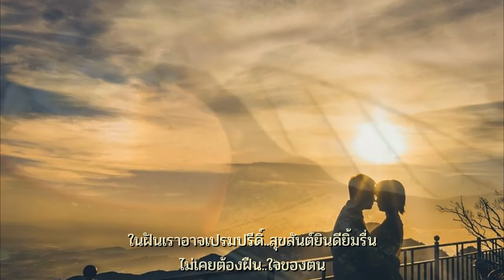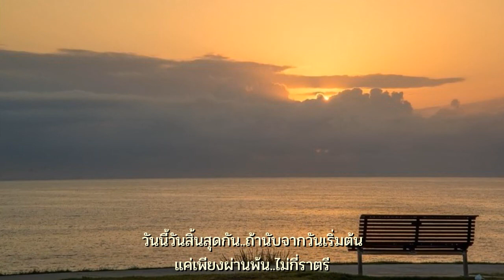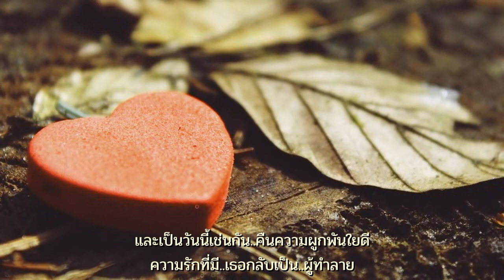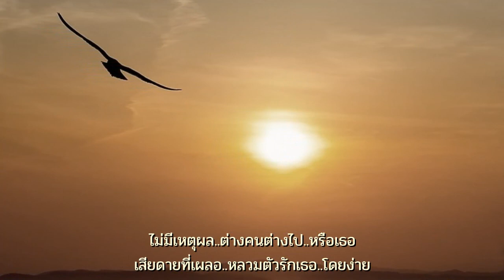อดีต : (อู๋)อรรถพล ประเสริฐยิ่ง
เพลง : อดีต
ศิลปิน : อรรถพล ประเสริฐยิ่ง (วงแมคอินทอช)
คำร้อง/ทำนอง : ชัยรัตน์ วงศ์เกียรติขจร